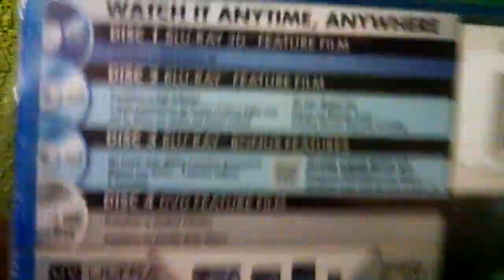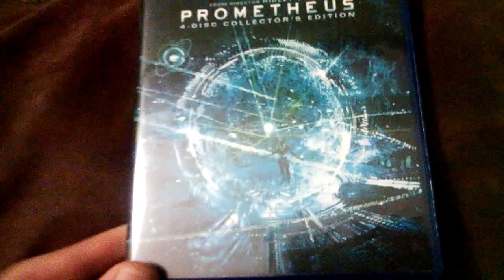Prometheus 3D Collectors Edition Bluray/Dvd UNBOXING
Prometheus (I) (2012)
 124 min  -  Adventure | Mystery | Sci-Fi  -  8 June 2012 (USA)
A team of explorers discover a clue to the origins of mankind on Earth, leading them on a journey to the darkest corners of the universe. There, they must fight a terrifying battle to save the future of the human race.

Director: Ridley Scott
Writers: Jon Spaihts, Damon Lindelof
Stars: Noomi Rapace, Logan Marshall-Green, Michael Fassbender